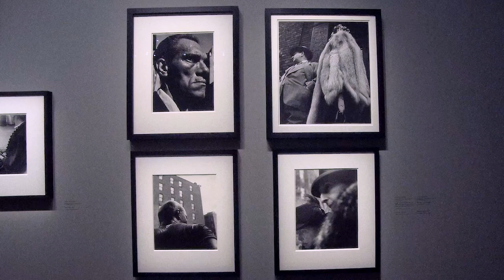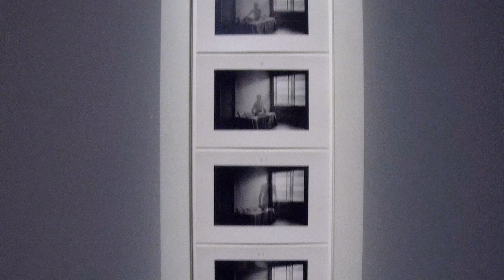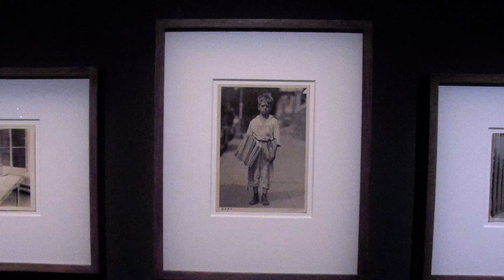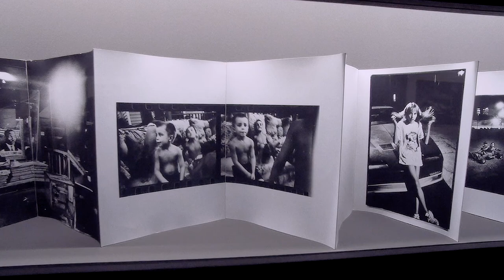Étranger résident : La collection Marin Karmitz, La Maison Rouge - Paris janvier 2018